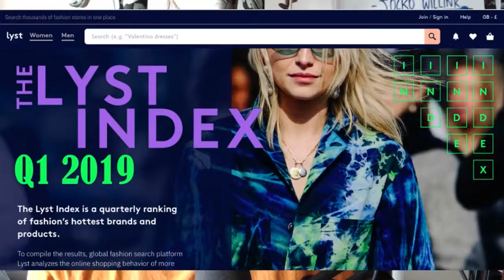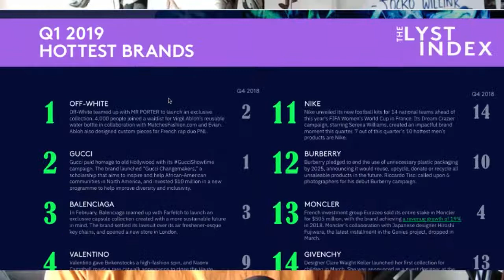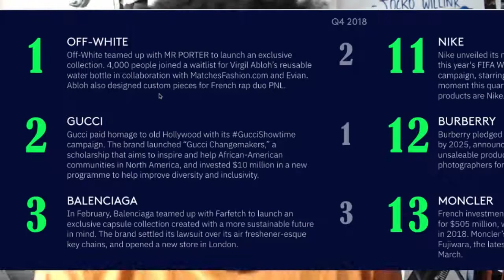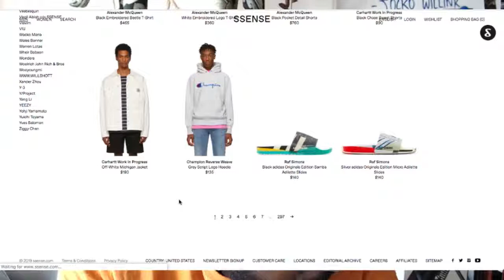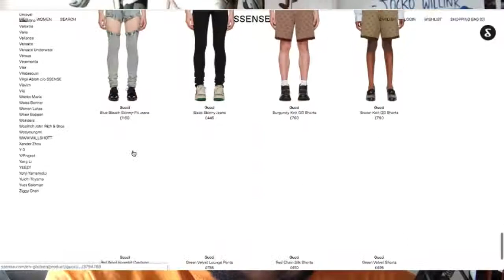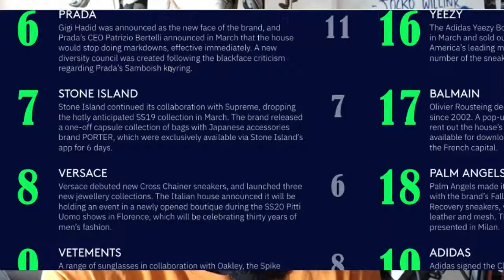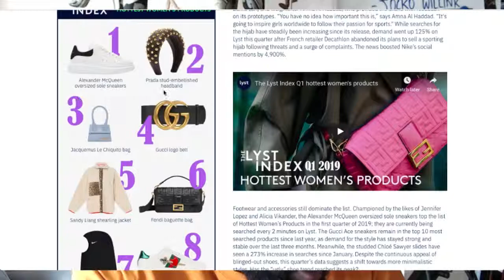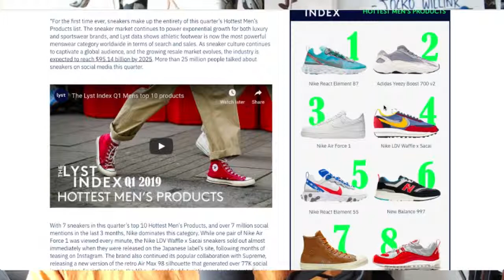TOP 10 HOTTEST FASHION BRANDS